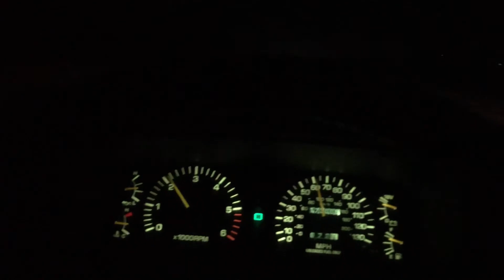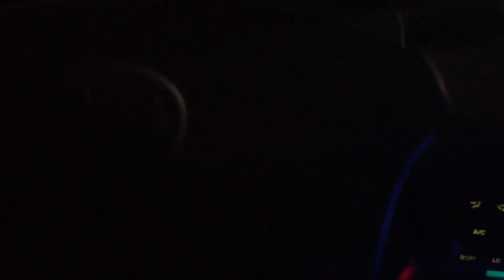From work to home, share ko lang